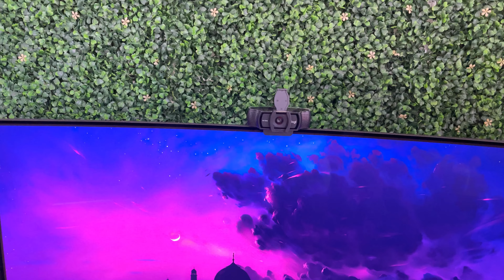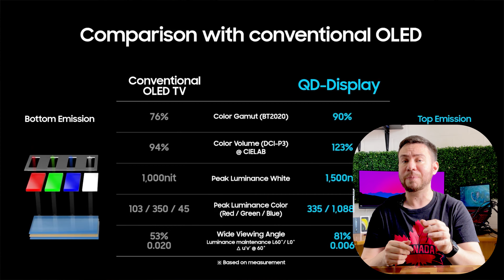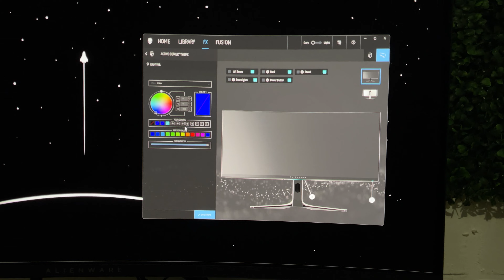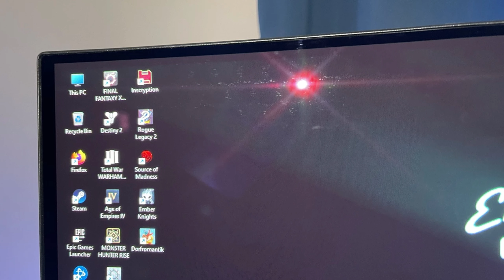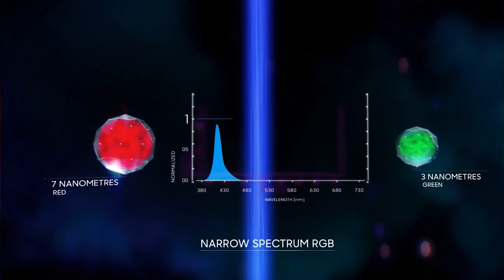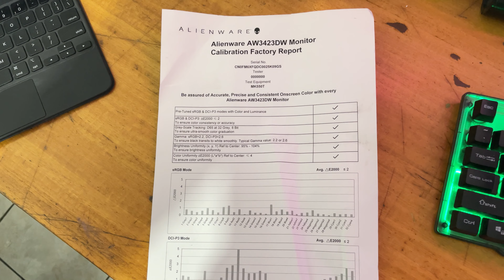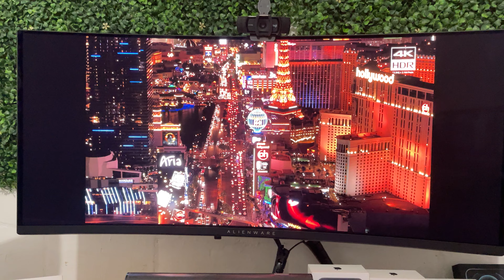¿Vale la pena el Alienware AW3423DW? El primer monitor QDOLED 7 Razones para comprarlo.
Si estas buscando un monitor ultra ancho para jugar con contraste perfecto y colores vividos el AW3423DW puede que sea la mejor opcion para ti. No es un monitor perfecto pero tiene muchas cosas buenas como el hecho de que es el primer panel QD-OLED del mundo con muchas ventajas de brillo y colores y poco riesgo en burn in.

Deja tu comentario si estas de acuerdo o no.